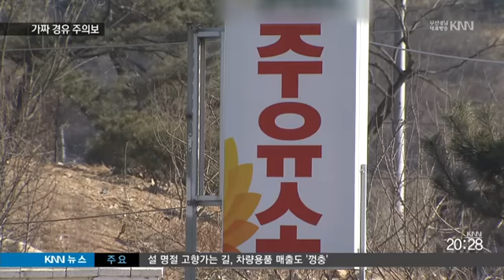[KNN 뉴스]기름값 들썩에 가짜기름 판친다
{앵커:
지난해부터 오르던 기름값이 해가
바뀌자 더 들썩이고 있는데요,

이틈을 타 가짜 경유를 만들어
판매하는 업체도 증가하고 있습니다.

기름 넣을때 조심하셔야 겠습니다.

{리포트}
{수퍼:가짜 경유 제조 업체/오늘(25), 경남 창녕군 대합면}
경남 창녕군의 한 주유소가 휑합니다.

가격표는 뜯겨져 나가있고
주유기는 헝겁으로 막혀있습니다.

가짜 경유를 판매했다가 석유관리원에 적발돼 영업이 정지된 겁니다.

{싱크:}
{수퍼:업체 관계자"경유와 등유를 같이 따르면서 호스 하나로 기름을 넣는데 그렇게 하다가 (섞였어요.)"}

{수퍼:가짜 경유 제조 업체/오늘(25), 경남 창녕군 남지읍}
적발된 또다른 업체는 5천만 원
과징금을 낸 뒤 현재도 영업중입니다.

기름값이 오르자 경유에 리터당
440원 가량 저렴한 등유를 섞어 팔아
차익을 노린겁니다.

{CG:}
기름값은 지난해부터 꾸준히 상승하고
있는데, 특히 경유값은 이달에만
44원이나 뛰었습니다.

{StandUp}
{수퍼:강소라}
"최근 기름값 상승세 속에
가짜 석유제품을 제조해 판매했다가
적발된 업체는 경남지역에서만
모두 7곳입니다."

가짜 경유를 주유하면 고장으로 주행 중에 차가 멈춰 설 수도 있습니다.

{인터뷰:}
{수퍼:전주수/창원문성대학교 자동차공학과 교수"엔진에 여러가지 문제를 유발할 수 있으며 연비 또한 약 5% 정도 떨어진다고 알려져 있습니다."}

그러나 위험성에 비해 처벌 수준은 미미합니다.

{수퍼:현행법상 사업정지 3개월 또는 과징금 1억원}
해당업체들에 대한 처분은
현행법에 제시된 기준의 절반으로
감경됐습니다.

{전화:}
{수퍼:창녕군청 관계자"고의적으로 한 부분이 없어 보일 때는 저희가 최대한 감면을 해 드릴 수 있습니다."}

기름값이 오를때마다 가짜가 판치는 이유입니다.

석유관리원은 고유가가 지속되면 가짜 경유가 더 판칠것에 대비해 단속을 강화할 계획입니다.